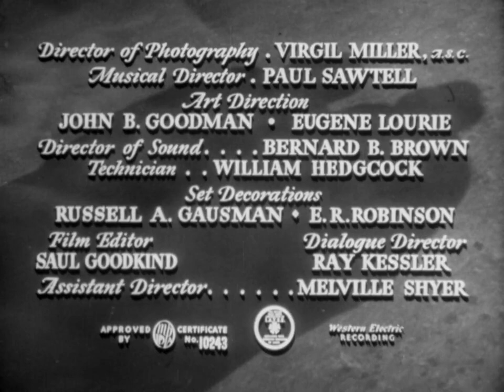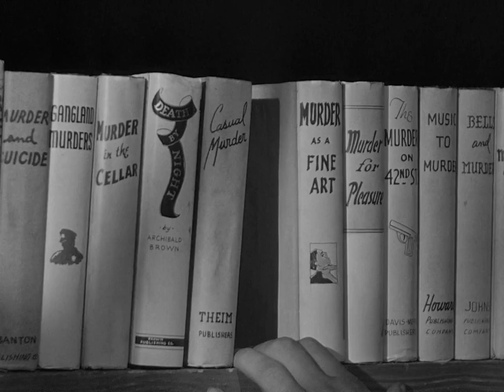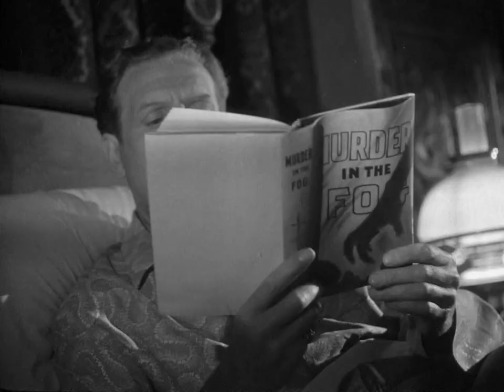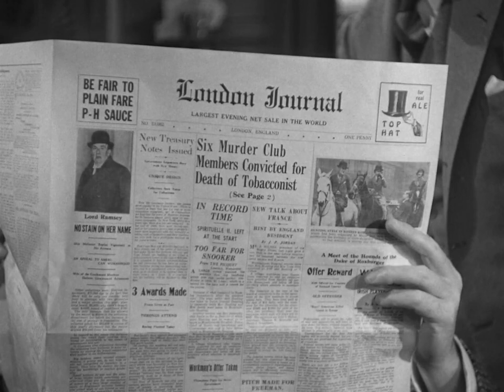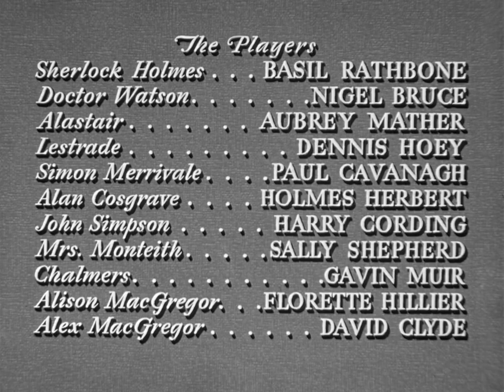Sherlock Holmes La Casa del Miedo (1945)